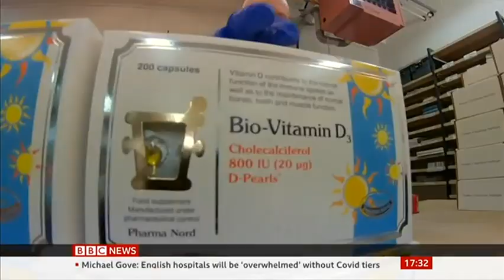Pharma Nord Vitamin D and the Coronavit Trial - BBC News Report | Pharma Nord UK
This BBC News report looks at how Bio-Vitamin D3 from Pharma Nord is being used in a clinical trial by Queen Mary University of London into the effects of vitamin D supplementation on the immune system and particularly on protecting the body against Covid-19.

The 'Coronavit' trial involves more than 5,000 volunteers taking vitamin D supplements for a period of six months. Pharma Nord’s Bio-Vitamin D3 was chosen for the Coronavit study because of its long-established use in other clinical trials and a number of previously published studies which show Bio-Vitamin D3’s effectiveness and its ability to raise vitamin D levels in the blood.

(All content copyright BBC News)